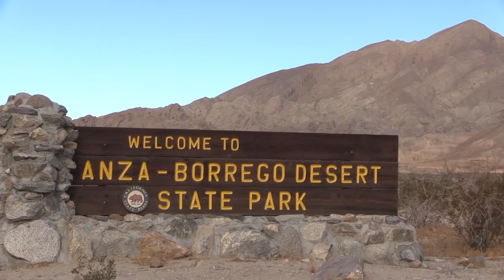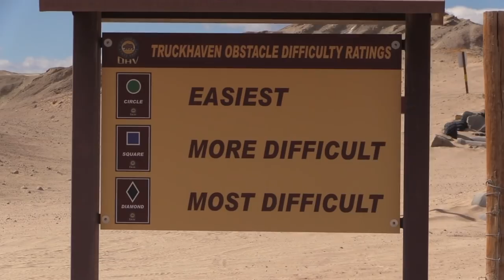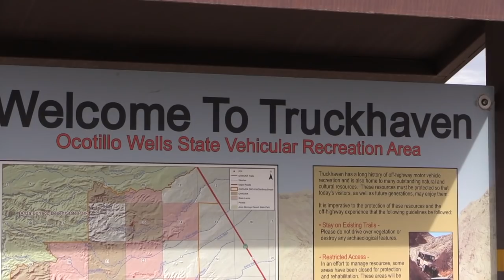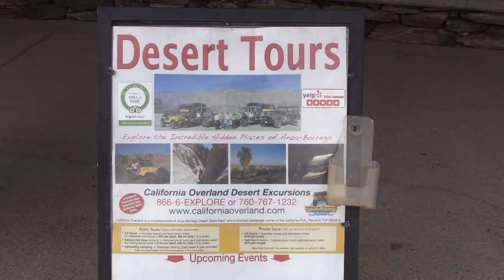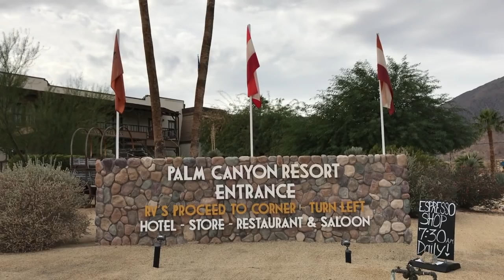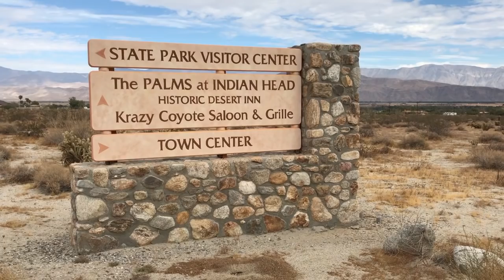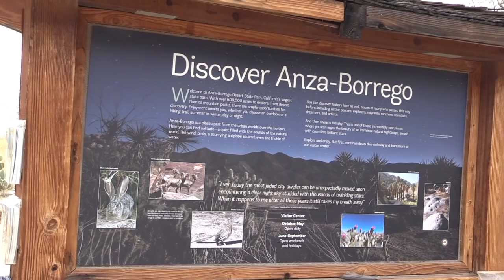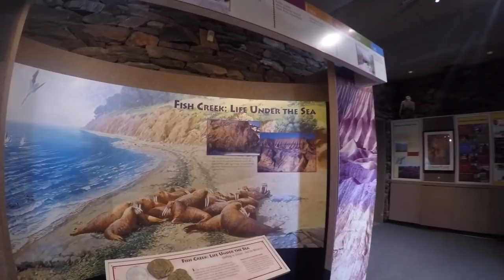Forget Quartzsite 👉🏼Hello Borrego Springs👈🏼 😎130 Desert Sculptures RV Boondocking❤️RV Resorts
Full Time RV Living / RV Travel Videos/RVerTV/RV Travel / Borrego Springs / 130 Desert Sculptures/RV Boondocking/ RV Resorts / Stargazing - Visitor Center  Traveled  to Borrego Springs California.   What a great place fro RV Boondocking/Camping and Off Road Exploring. What a great place to RV

RV Products I UseIn This Video:
TV 12 Volt